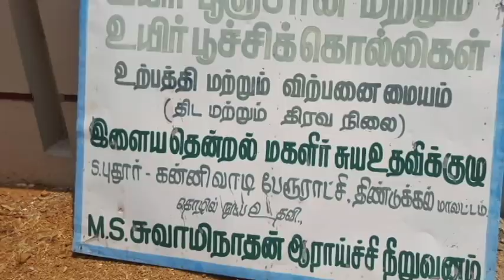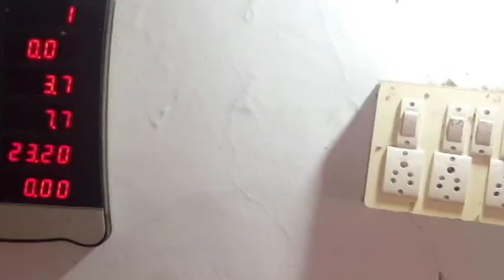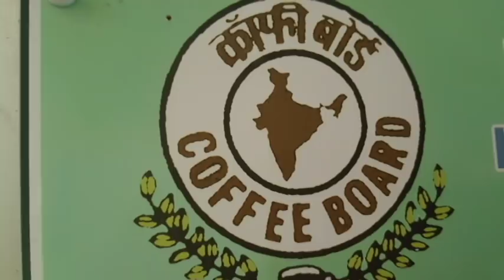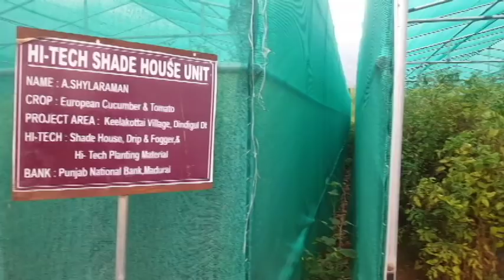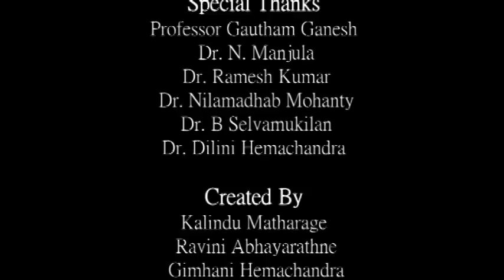Changing Phase of Rural India : A Documentary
A Documentary on rural immersion in the state of Tamil Nadu for "Rural Immersion Program" offered by Thiagarajar School of Management for students of University of Peradeniya.
Events on the documentary occurred during 17/04/2017 to 26/04/2017.